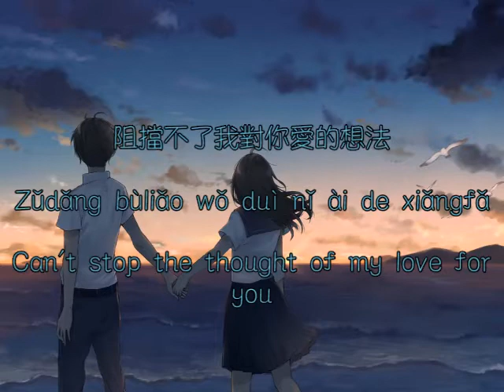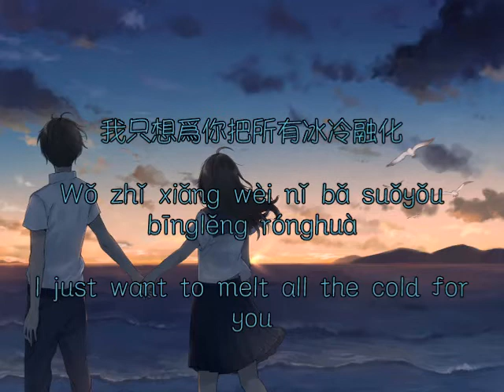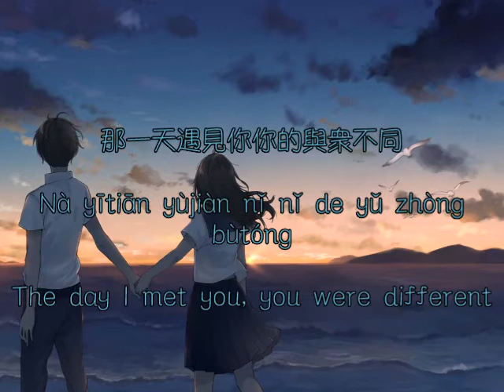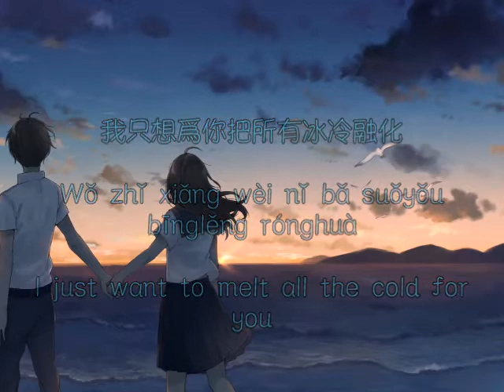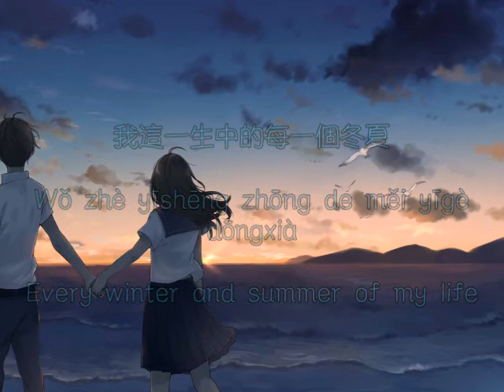Mi2 - 勇敢愛 Yong Gan Ai《Chi/Pin/Eng》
不知不覺我愛上了他
Bùzhī bù jué wǒ ài shàngle tā
想方法去表達
xiǎng fāngfǎ qù biǎodá
勇氣你在哪
yǒngqì nǐ zài nǎ
那麼多路人甲
nàme duō lùrén jiǎ
阻擋不了我對你愛的想法
zǔdǎng bùliǎo wǒ duì nǐ ài de xiǎngfǎ

拋開那些最浪漫的話
pāo kāi nàxiē zuì làngmàn dehuà
我只想為你把所有冰冷融化
wǒ zhǐ xiǎng wèi nǐ bǎ suǒyǒu bīnglěng rónghuà
就這樣一直走
jiù zhèyàng yīzhí zǒu
我這一生中的每一個冬夏
wǒ zhè yīshēng zhōng de měi yīgè dōngxià

那一天遇見你你的與眾不同
nà yītiān yùjiàn nǐ nǐ de yǔ zhòng bùtóng
就像一個天使
jiù xiàng yīgè tiānshǐ
難以忘記那個笑容
nányǐ wàngjì nàgè xiàoróng
你的出現是我唯一的心動
nǐ de chūxiàn shì wǒ wéiyī de xīndòng
我心裡對你的想念
wǒ xīnlǐ duì nǐ de xiǎngniàn
充滿每一天
chōngmǎn měi yītiān
滴答滴答時間在轉動
dīdā dīdā shíjiān zài zhuǎndòng
滴答滴答我希望你懂
dīdā dīdā wǒ xīwàng nǐ dǒng
每當閉上眼
měi dāng bì shàng yǎn
腦海都是有你的夢
nǎohǎi dū shì yǒu nǐ de mèng

一起歡笑一起瘋
yīqǐ huānxiào yīqǐ fēng
越相處越感覺I Love you
yuè xiāngchǔ yuè gǎnjué I Love you
隨著習慣想獨家擁有
suízhe xíguàn xiǎng dújiā yǒngyǒu
有你的快樂
yǒu nǐ de kuàilè

一起歡笑一起瘋
每分每秒陪伴你的苦樂
měi fēn měi miǎo péibàn nǐ de kǔ lè

就像一個天使
充滿每一天
chōngmǎn měi yītiān